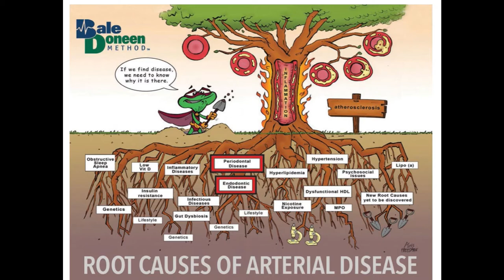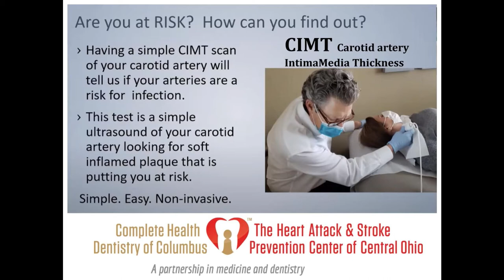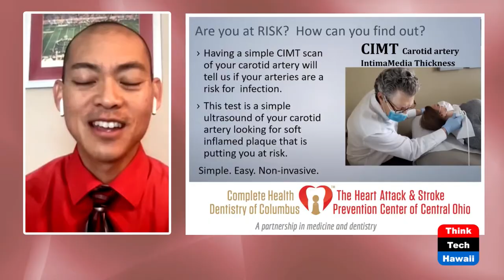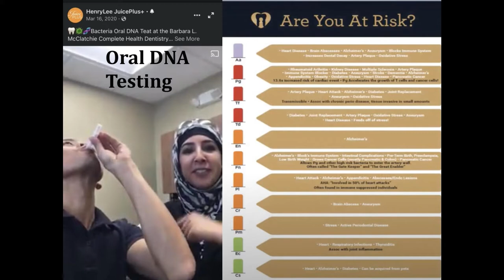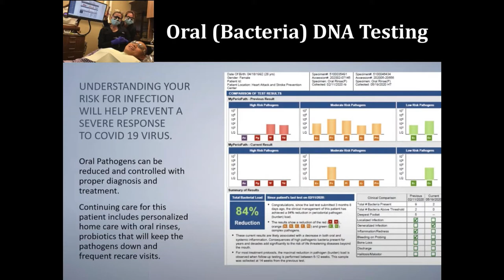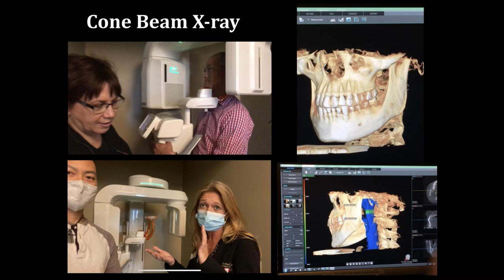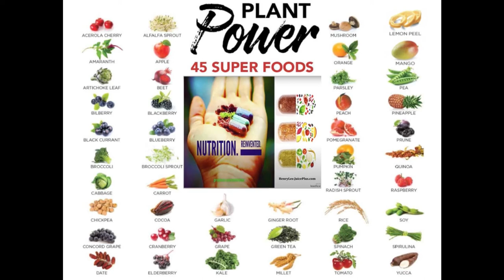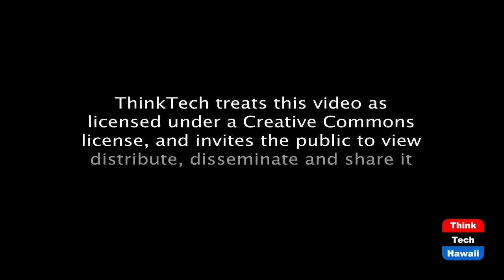Heart Attacks are Optional? (Taking Your Health Back)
Keys to prevent heart attacks & strokes.  The host for this episode is Wendy Loh.  The guest for this episode is Henry Lee.

Are Heart Attacks Preventable?